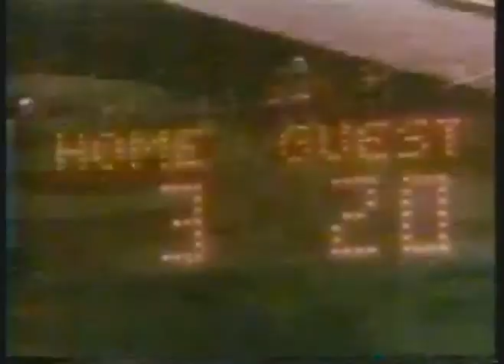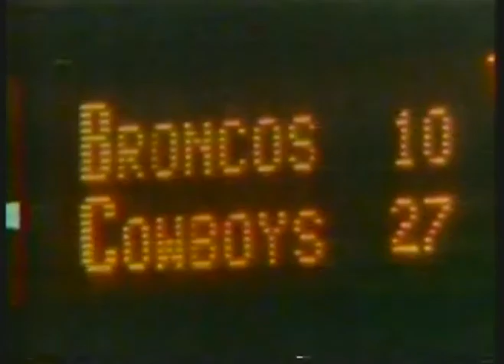NFL 197x NFL Films Doomesday In The Dome The Story Of Super Bowl XII Dallas Cowboys Vs Den